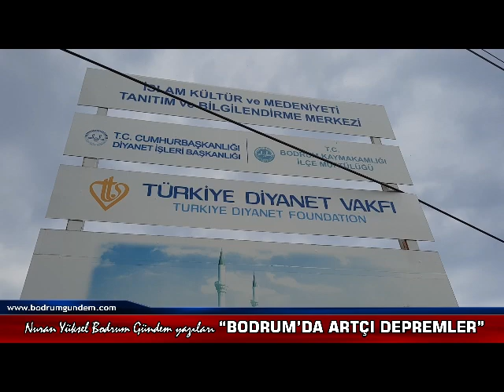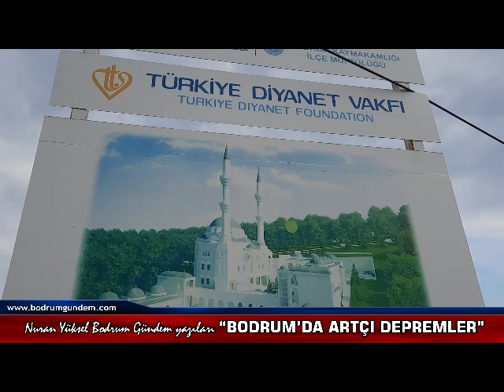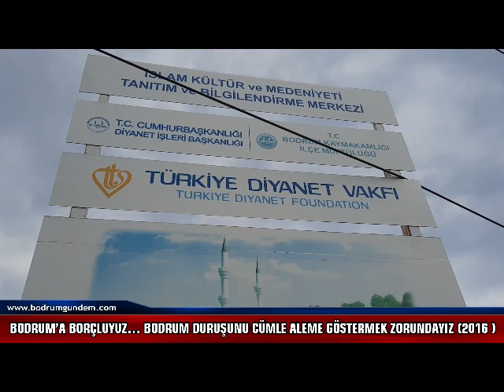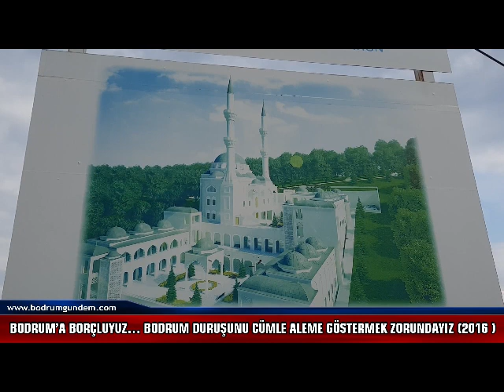Bodrum’a Artçı Depremler – Nuran Yüksel Bodrum Gündem Yazıları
Depremler sadece yeraltı katmanlarının hareketlenmesiyle oluşmuyor maalesef. Bazen yaşamımızda öyle depremler oluyor ki tüm değerlerimizin, yaşantımızın birdenbire dönüştüğünü yok olduğunu görüyor,  torunlarımızın yarınları için derin kaygılar içinde kalıyoruz. Evet,  bugünlerde yine Bodrum’da yıllar önce kırılan fay hatlarından birsi tekrar hareketlendi. Eğer bugün yaşananları göremez, anlayamaz ve gereğini yapamaz isek oluşacak depremin şiddetini ilerde torunlarımız çok acı bir şekilde göreceklerdir.

2016 yılında Bodrum da hareketlenen KÜLLİYE fay hattı bugünlerde şiddetini, değişik yorumlarla artırarak tekrar gündeme geldi. Kamuoyunda külliye olarak anılan dini ve kültürel tesis projesi hiç de masum bir proje değildir.